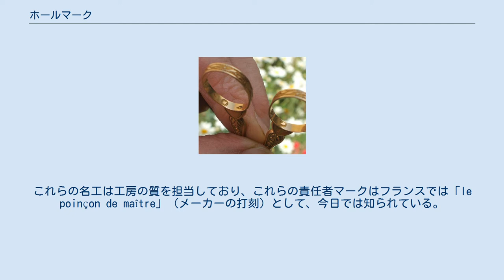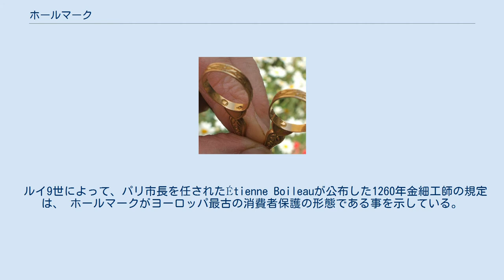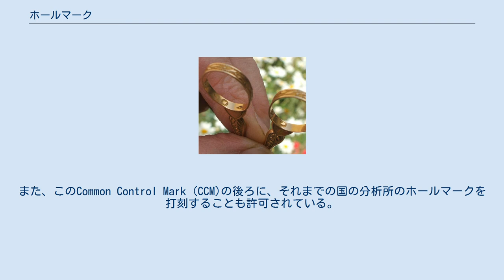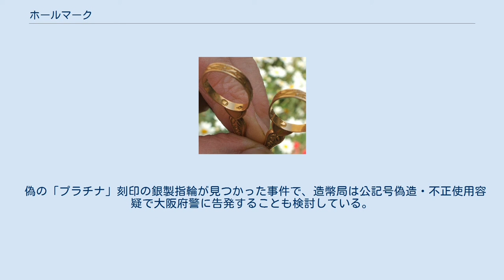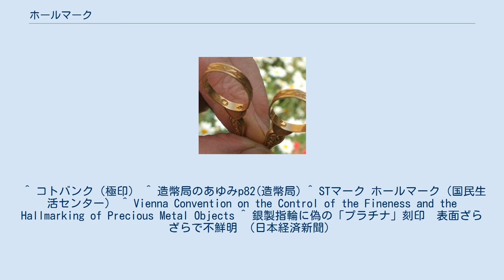ホールマーク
金のホールマーク フランスのホールマーク（1798–1972年） ホールマークもしくは、純分認証極印（じゅんぶんにんしょうごくいん）とは、 各国の造幣局など信用が置ける機関がプラチナ、金、銀等の貴金属で作られた製品の純度を証明する打刻で、貴金属製品の品位記号である。
 ホールマークの最初の使用は、西暦４世紀までさかのぼる長い歴史を持っており、消費者保護の最も古い形式であることを示している。
 いまだ実際の利用システムは解明されていないものの、東ローマ帝国時代の銀から5つの打刻が見つかっている。
 中世後期になると、承認された分析方法を合格した貴金属に、その地方を治める政府によってホールマークが打刻された。
これらの分析は貴金属の品質の証明で、よりよい公共での販売を保障するものであった。
同業者組合の時代では、認可された審査官のマークは「匠の証」で、その多くは彼らのイニシャル、もしくは金細工師か銀細工師の紋章であった。
一時期は、金細工師も銀細工の区別もなく、すべてフランス語で「 orfèvres 」と呼ばれていた。
これらの名工は工房の質を担当しており、これらの責任者マークはフランスでは「le poinçon de maître」（メーカーの打刻）として、今日では知られている。
 この頃には、欧州主要国で純度が金20カラット、銀12～13ロットなどと標準化されたが、分析ツールと技術の不足で部分的にしか実施されなかった。
 ルイ9世によって、パリ市長を任されたÉtienne Boileauが公布した1260年金細工師の規定は、 ホールマークがヨーロッパ最古の消費者保護の形態である事を示している。
 1275年、フィリップ3世によって、各コミュニティの鍛冶のために銀の作品で使用するマークと打刻の勅令を発布した。
 1313年、彼の後継であるフィリップ4世は、これを金細工にまで拡大した。
 1313年、エドワード1世は、工芸者保護のために銀製品はスターリングシルバー（純度92.5％）を満たさなければならないという法律を制定し、その条件を満たした製品に「ヒョウの頭」を打刻した。
1327年、エドワード3世は「Worshipful Company of Goldsmiths」（リヴァリ・カンパニー）設立を勅許で許可した。
この本部（Goldsmiths' Hall）はロンドンに設立され、ここからホールマーク（hallmark）という言葉が発生した。
（英国では、「ホールマーク」と最初に使用されたのは1721年で、一般化したのは1864年である） 江戸時代、金銀に極印という打刻が施された。
 1929年、偽物を販売する悪質業者が横行したため、硬貨の製造や金銀地金の精製・分析で高度な技術を持っていた造幣局が、大蔵省令に基づき、品位証明業務を開始した。
 1973年、主なヨーロッパの国々は、「Vienna Convention on the Control of the Fineness and the Hallmarking of Precious Metal Objects」（ 通称、ホールマーク条約、もしくはウィーン条約）に署名した 。
これは共通の純度を証明するマーク（Common Control Mark (CCM)）を使用することで、輸出入の円滑化を目指す国際条約である。
また、このCommon Control Mark (CCM)の後ろに、それまでの国の分析所のホールマークを打刻することも許可されている。
 試金石、蛍光X線解析、ICP発光分光分析法などによって、純度が分析されている。
 偽の「プラチナ」刻印の銀製指輪が見つかった事件で、造幣局は公記号偽造・不正使用容疑で大阪府警に告発することも検討している。
 ^ Benson, P.L. & Gilmore, R.S. Non-Destructive Imaging Of Worn-off Hallmarks and Engravings From Metal Objects of Art Using Scanning Acoustic Microscopy, November 15, 2004 citing Dodd, E.C. & Kent, J.P.C. Byzantine Silver Stamps Dumbarton Oaks Studies, 7 ,Washington, 1961. Compare “Historisches Lexikon der Schweiz" (in G...